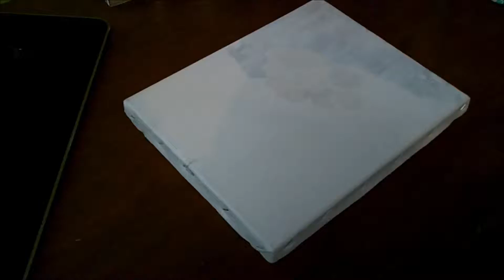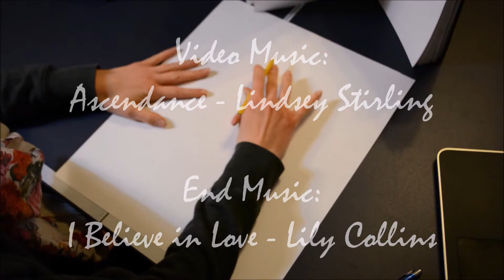Moonlit Garden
My first ever chalk pastel on canvas! experimenting a little bit before I have to get back to school in a week and a half.
Music: Ascendance by Lindsey Sterling and I Believe in Love by Lily Collins